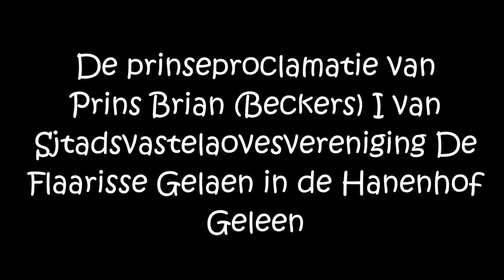Proclamatie Brian I (Beckers) als stadsprins van Sjtadsvastelaovesvereniging De Flaarisse Gelaen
BRIAN I BECKERS 71ste SJTADSPRINS FLAARISSE

Brian Beckers is op woonsdig 10 januari 2018 tiedens de traditionele revue Gelaen Waggelt in 'n tot de nok gevulde Hanenhof oetgerope tot 71ste Sjtadsprins van Gelaen. Hae geit de Waereldsjtad dit jaor tiedens de vastelaovesdaag regeren es BRIAN I.
Brian is gebaore en getaoge in de Waereldsjtad en is verknoch aan vastelaovend. Al väöle jaore löp hae de optoch mit, mit 't ganse gezin en de res van de femilie Beckers. Brian haet zelfs al 'n veurganger in de familie; zien naefke Jelle waor in 2013 de 55ste Sjtadsjeugprins van De Flaarisse. De residentie van Brian sjteit aan de Riekswaeg Zuid in de wiek Kraonkel.
Mèt de oetroping tot Sjtadsprins van De Flaarisse geit ein lang gekoesterde druim van Brian in vervulling. Zien insjtallatie tot 71ste Sjtadsprins waor 't sjloetsjtuk van 'n hartveroverende Revue Gelaen Waggelt, dae zich opnuuj aafsjpeelde op de tot kafée bie Zef en Mai omgeboewde bühne van de Hanenhof.
Eerder op de aovend waor al aafsjied genomme van Sander (I) Klinkers, dae vervolges woort opgenomme binne de Sociëteit Awt Prinse (SAP).
Sjtadsprins BRIAN I en sjtadsjeugdprins TIJMEN I Cremers hawte zondig 14 januari vanaaf 11.11 oer receptie in de Hanenhof.

De liefsjpreuk wo mit BRIAN I 't Flaarisse-riek geit regere luud:

Feës gezellig mit mich mit,
Daovan krit geer geine sjpiet,

Waereldsjtad laot van uch heuëre,
dan besjteit Gelaen veur altied.

Gelaen alaaf !